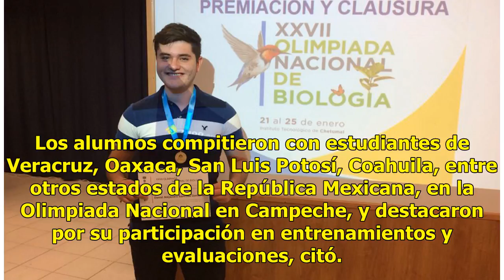Estudiantes del Cobach acudirán a olimpiada de biología en Irán y Ecuador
Ratio: 0 / 5 HERMOSILLO, SON.- Dos estudiantes del Colegio de Bachilleres (Cobach) de Sonora ganaron, en la XXVIII Olimpiada Nacional de Biología, el derecho de representar este año a México en competencias internacionales en Irán y Ecuador. El director académico del Cobach Sonora, Martín Antonio Yé...